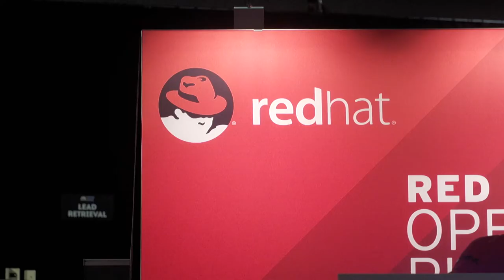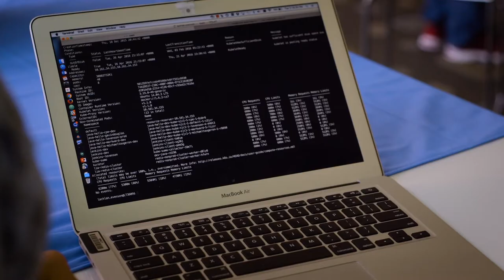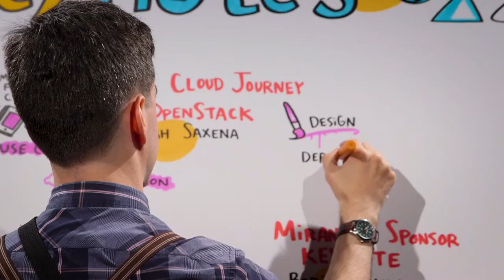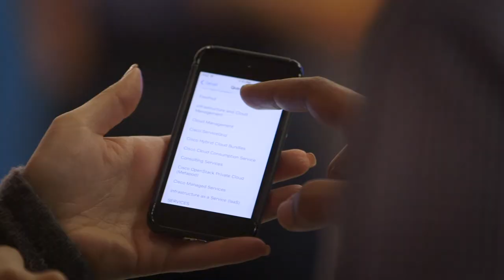What's an OpenStack Summit like?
Curious about OpenStack Summits? OpenStack community leaders share tips and need-to-knows for the Summit-curious. Join us May 21-24, 2018 in Vancouver for the next Summit!